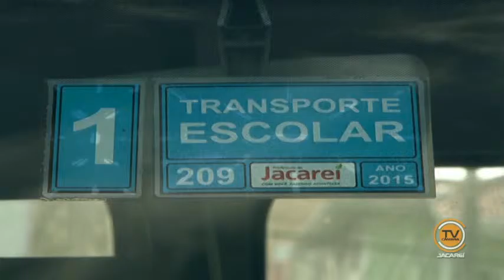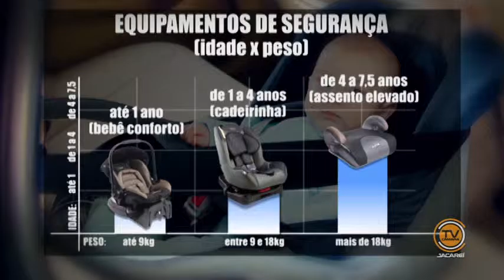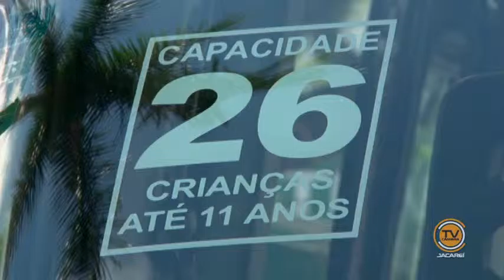Notícias de Jacareí - (10/07/2015) - Parte 1/3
Telejornal 'Notícias de Jacareí', da TV Câmara Jacareí. Edição de 10 de julho de 2015.